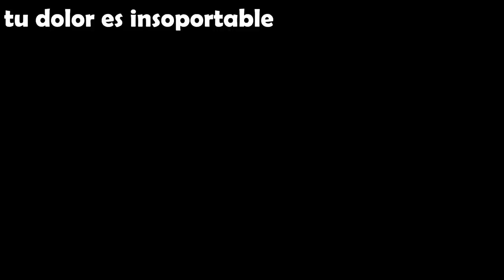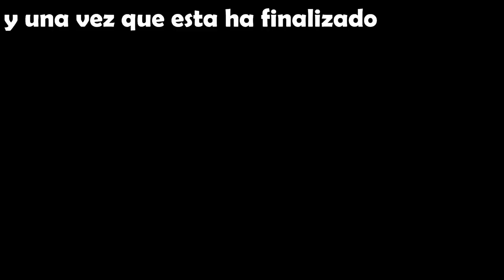MI CUERPO SE HA PODRIDO Y MIS OJOS NO PARAN DE SANGRAR!! /PARTE 79/VOINED